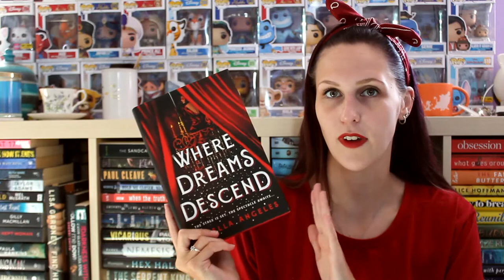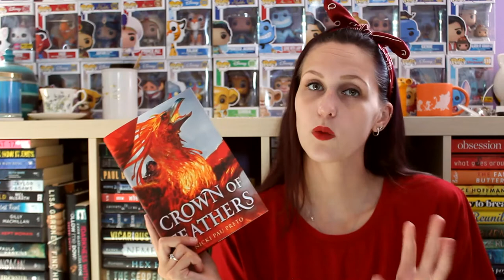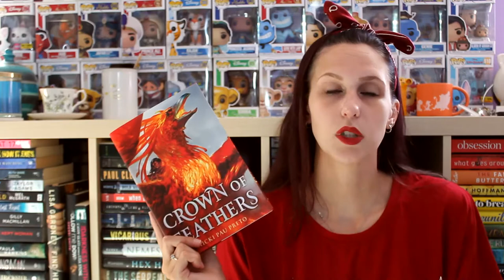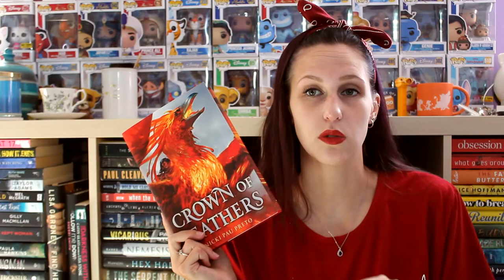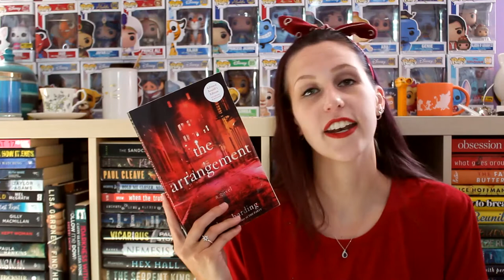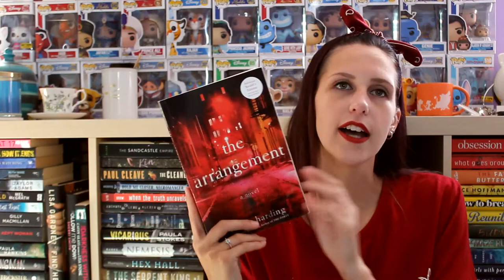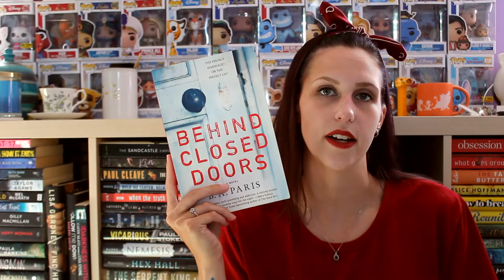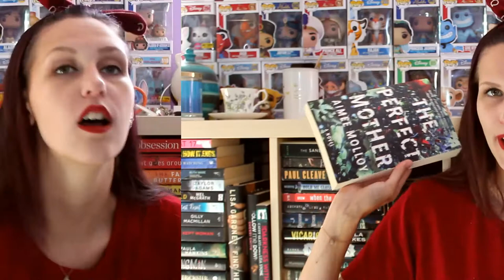RECOMMENDING YOU RED BOOKS | THE ROYGBIV SERIES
Since I'm a preschool teacher now, I decided to start a new series on my channel recommending you books based on the colours of the rainbow! Here are my RED book recommendations!

(Again, if anyone knows if someone has done this before, please let me know so I can credit them for the idea!)